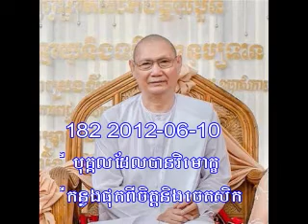Ros Sophath 2012 185 អធិប្បាយបុគ្គលដែលបានវិមោក្ខទី8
បុគ្គលបានវិមោក្ខទី8ដែលកន្លងផុតរូបជ្ឈាននិងអរូបជ្ឈានព្រមទាំងនាមធម៌ពីចិត្តនិងចេតសិក